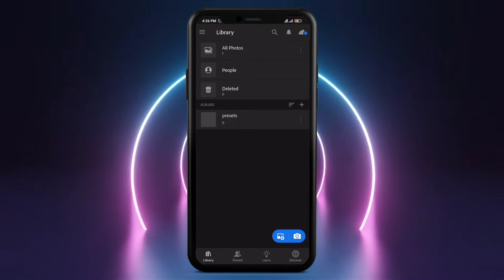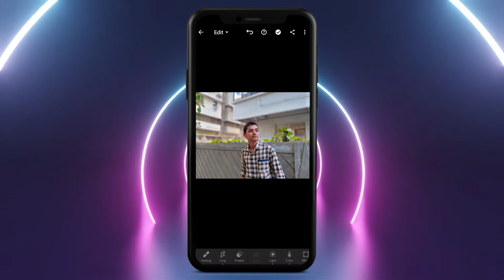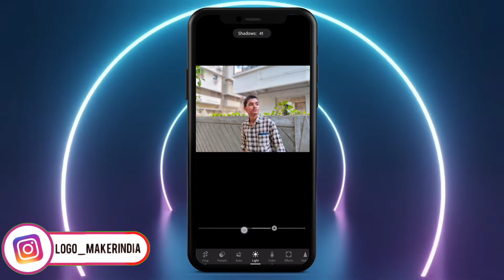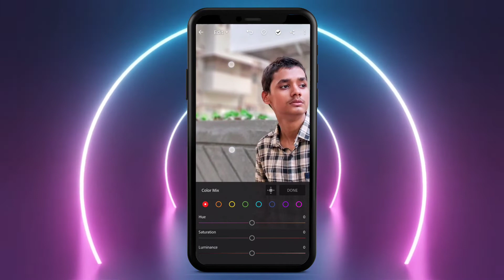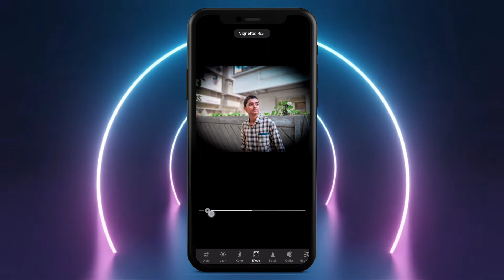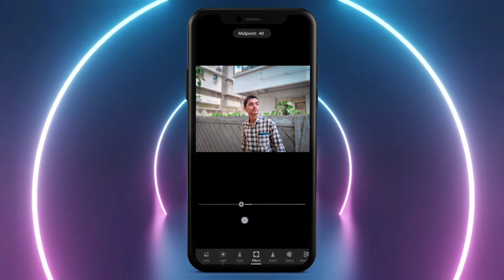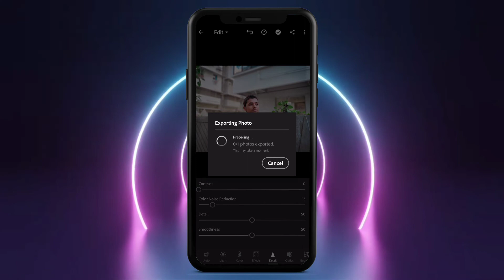Lightroom Mobile Tutorial for Beginners in Hindi 2022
Help Me & My Hard Work

Business .